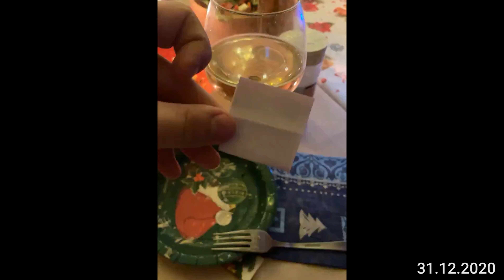1 секунда каждый день 2020 | Декабрь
Конец года!